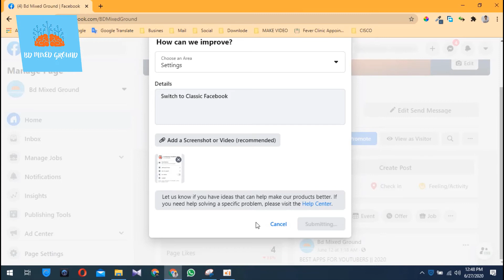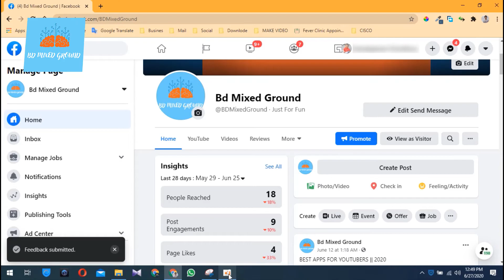How to Get Back Facebook Classic || 2020 Bangla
How can I switch back to Classic Facebook?

Over the next few months, we're updating how looks. If you're using New Facebook, you can switch back to Classic Facebook at any time.
Click in the top right.
Select Switch to Classic Facebook.
If you're using New Facebook and experience a problem, you can let us know.
Click Help & Support - Report a Problem.